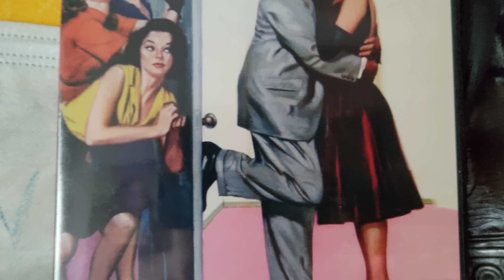UNO SCAPOLO IN PARADISO recensione veloce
voto 6
commedia senza pretese.

acquisto

6 =   SUFFICIENTE
7=    DISCRETO
8=    BUONO
9=    OTTIMO
10 = ECCEZIONALE

amazon prime

amazon music